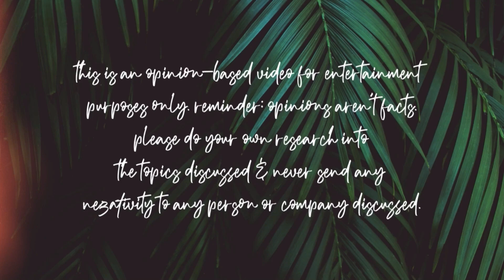BRITTANY DAWN IS BEING SUED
Brittany Dawn Fitness lawsuit… this is huge. Brittany Dawn, it’s time to payback for that scam you were running on innocent people.